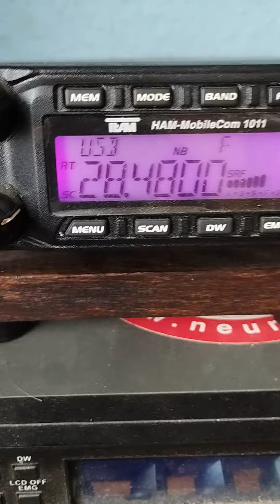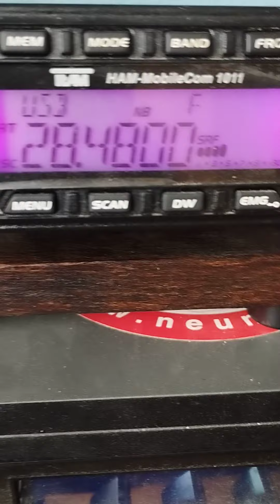CT3MD Madeira 59. Sirio 5000 Dx Indoor